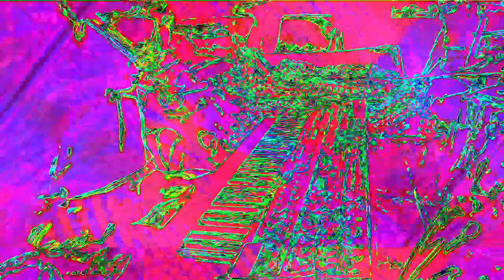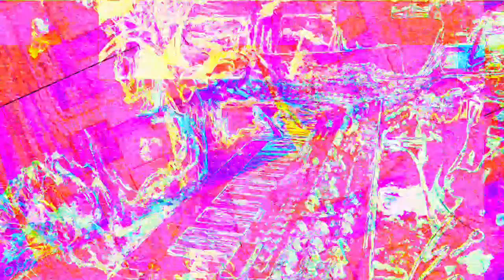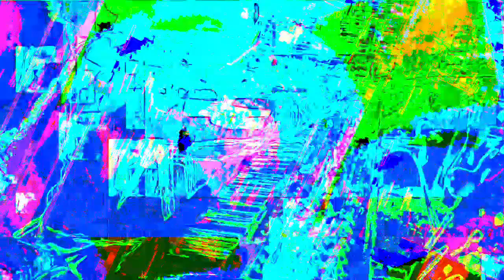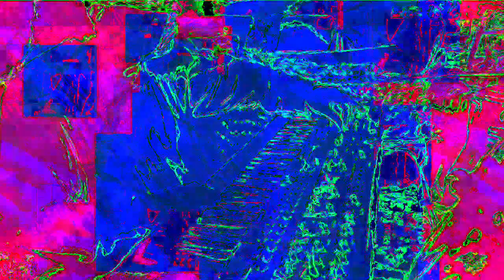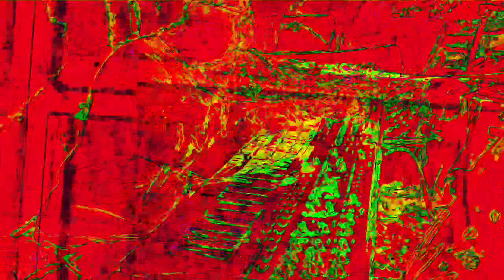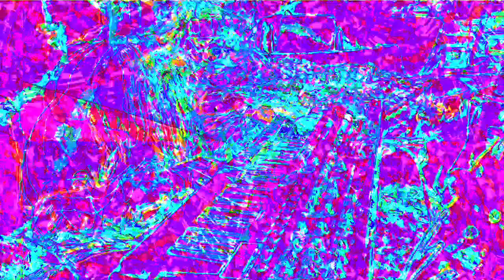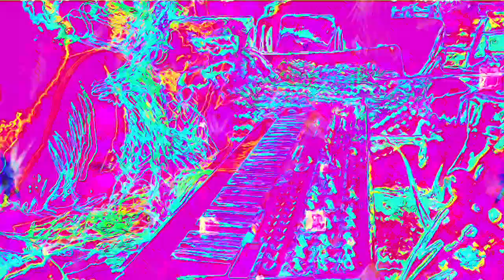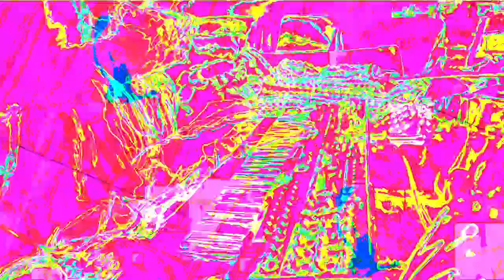Movie 22 11 27 04h36m18s The 12m12s video set uploaded. *Photosensitivity Warning*